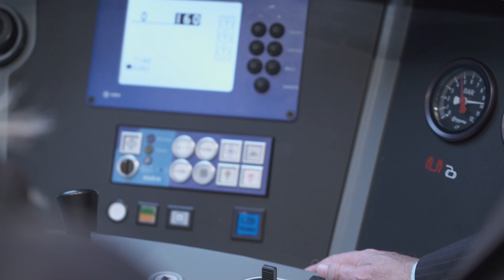Premio Tiepolo 2022 all’ad FS Ferraris